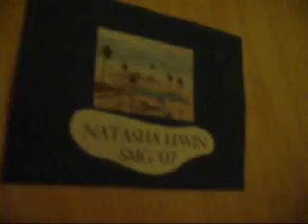My BOSTON APARTMENT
Here is my first apartment!  Yay!